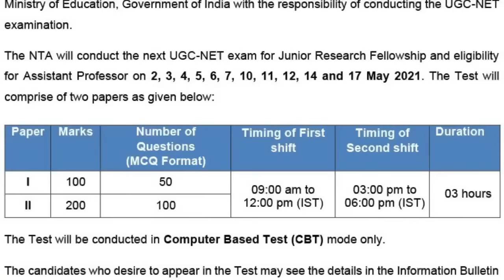NET Exam 2024 Date Out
NTA NET 2024 || OFFICIAL NOTIFICATION || UGC NET 2024 Exam Date Out Least News.
UGC NET Exam Date information in this video by Dr Lokesh Bali Sir